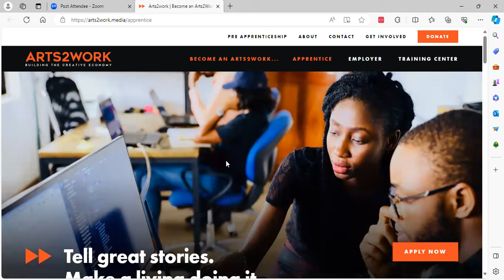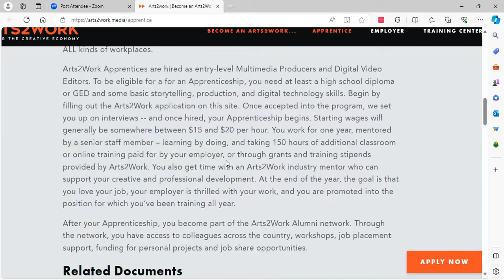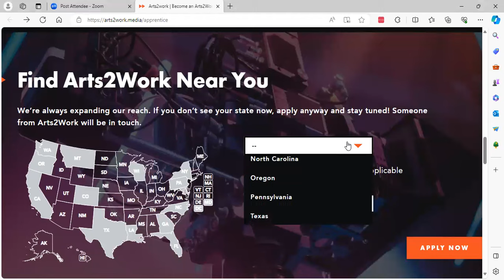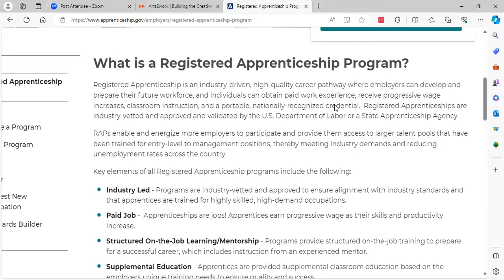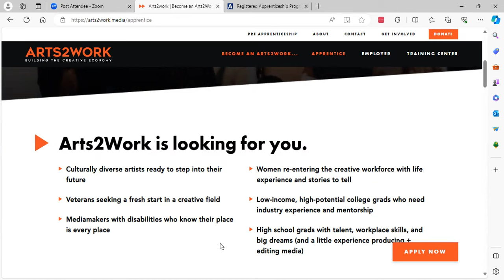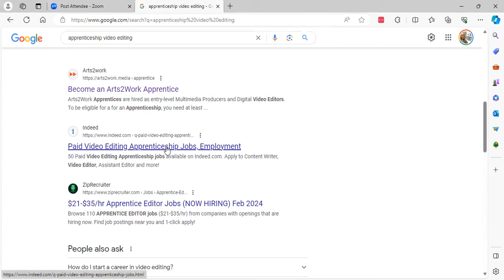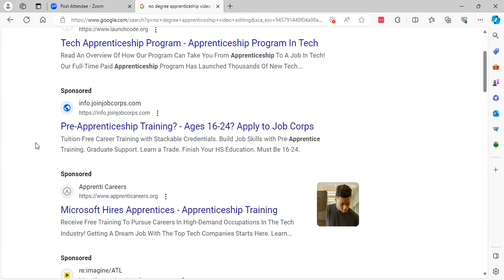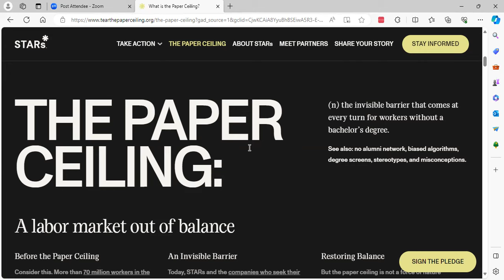Level Up Your Editing Skills: Get Paid to Learn. 🎦 Apprenticeships for Small Tubers!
What is a Registered Apprenticeship Program?
Registered Apprenticeship is an industry-driven, high-quality career pathway where employers can develop and prepare their future workforce, and individuals can obtain paid work experience, receive progressive wage increases, classroom instruction, and a portable, nationally-recognized credential.  Registered Apprenticeships are industry-vetted and approved and validated by the U.S. Department of Labor or a State Apprenticeship Agency.

RAPs enable and energize more employers to participate and provide them access to larger talent pools that have been trained for entry-level to management positions, thereby meeting industry demands and reducing unemployment rates across the country.

Key elements of all Registered Apprenticeship programs include the following:

Industry Led - Programs are industry-vetted and approved to ensure alignment with industry standards and that apprentices are trained for highly skilled, high-demand occupations.
Paid Job -  Apprenticeships are jobs! Apprentices earn progressive wage as their skills and productivity increase.
Structured On-the-Job Learning/Mentorship - Programs provide structured on-the-job training to prepare for a successful career, which includes instruction from an experienced mentor.
Supplemental Education - Apprentices are provided supplemental classroom education based on the employers unique training needs to ensure quality and success.
Diversity - Programs are designed to reflect the communities in which they operate through strong non-discrimination, anti-harassment, and recruitment practices to ensure access, equity, and inclusion.
Quality & Safety - Apprentices are afforded worker protections while receiving rigorous training to equip them with the skills they need to succeed and the proper training and supervision they need to be safe.
Credentials - Apprentices earn a portable, nationally-recognized credential within their industry.

Before the Paper Ceiling
Consider this. More than 70 million workers in the U.S. don’t have a college degree - that’s half the workforce. Not that long ago, these workers, now known as STARs for Skilled Through Alternative Routes, provided companies with a reliable pipeline of skilled talent. In exchange, companies provided a pathway to upward economic mobility for STARs. Together, STARs and companies built a thriving economy where both sides prospered.

What Apprentices Do at ARTS2Work
Arts2Work Apprentices produce and edit ALL kinds of media, for ALL kinds of screens, in ALL kinds of workplaces.

Arts2Work Apprentices are hired as entry-level Multimedia Producers and Digital Video Editors. To be eligible for a for an Apprenticeship, you need at least a high school diploma or GED and some basic storytelling, production, and digital technology skills. Begin by filling out the Arts2Work application on this site. Once accepted into the program, we set you up on interviews -- and once hired, your Apprenticeship begins. Starting wages will generally be somewhere between $15 and $20 per hour. You work for one year, mentored by a senior staff member – learning by doing, and taking 150 hours of additional classroom or online training paid for by your employer, or through grants and training stipends provided by Arts2Work. You also get time with an Arts2Work industry mentor who can support your creative and professional development. At the end of the year, the goal is that you love your job, your employer is thrilled with your work, and you are promoted into the position for which you’ve been training all year.

After your Apprenticeship, you become part of the Arts2Work Alumni network. Through the network, you have access to colleagues across the country, workshops, job placement support, funding for personal projects and job share opportunities.